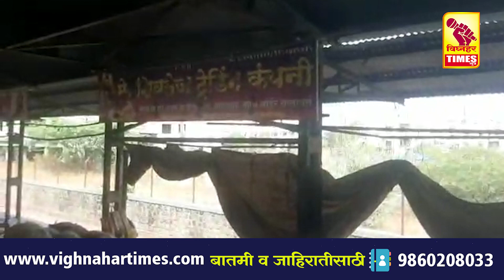आळेफाटा कांदा लिलाव। दिनांक 31/1/2023 रोजी पहा काय मिळाला बाजारभाव?